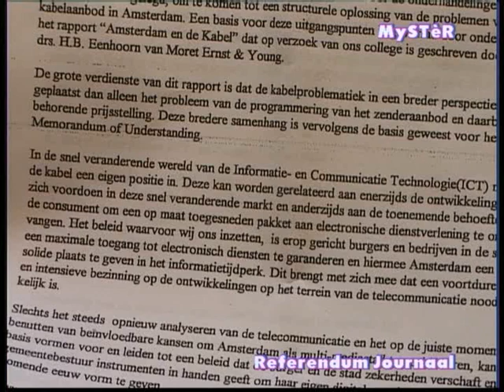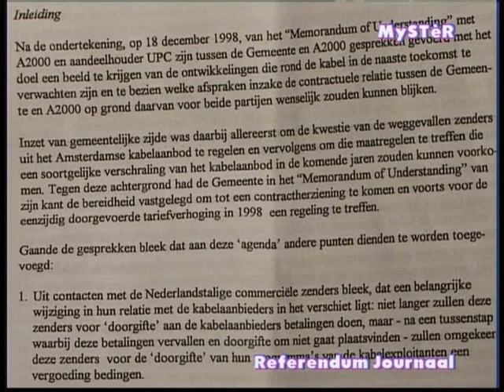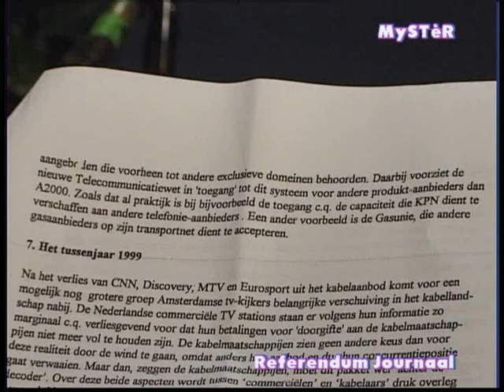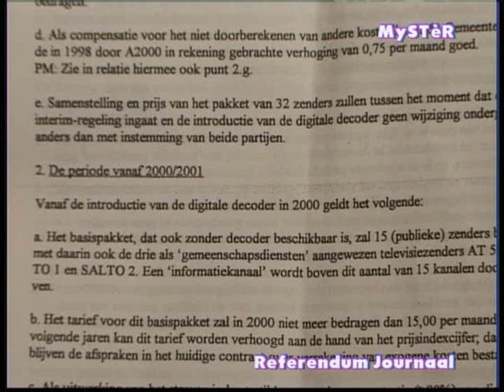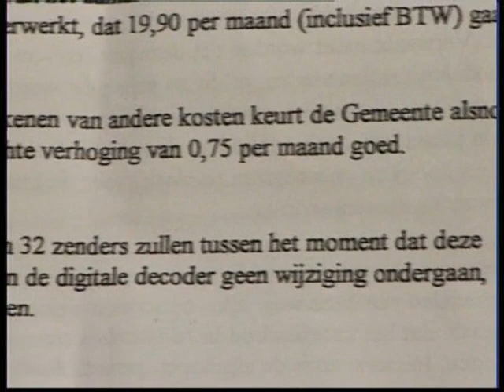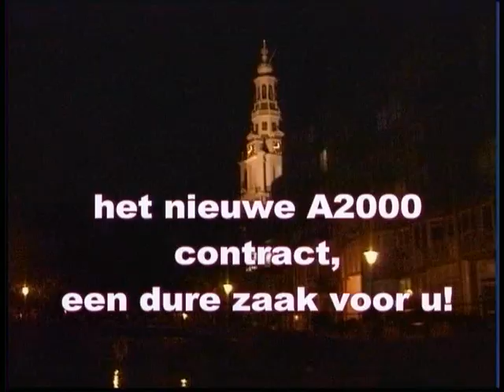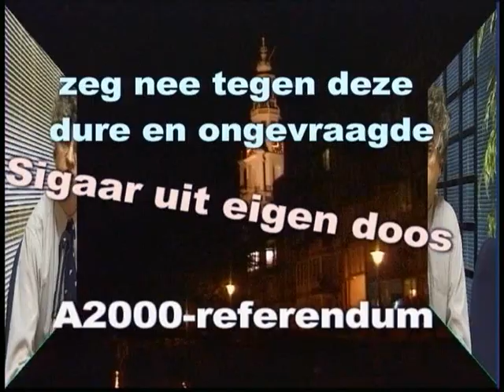Luc Sala AT5 referendum, 3-99